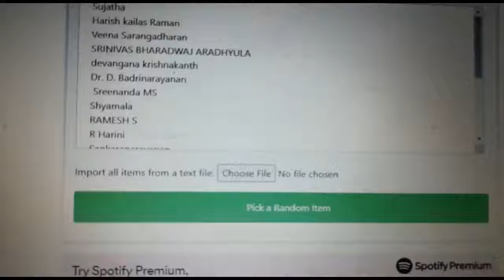Oru Pattin Mazhai | 03-02-2021 & 04-02-2021 | Winner